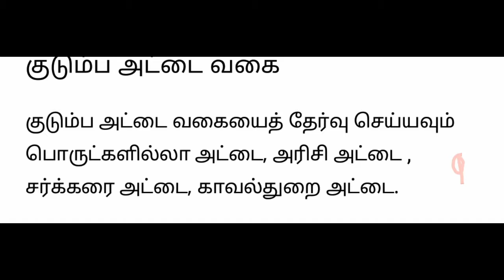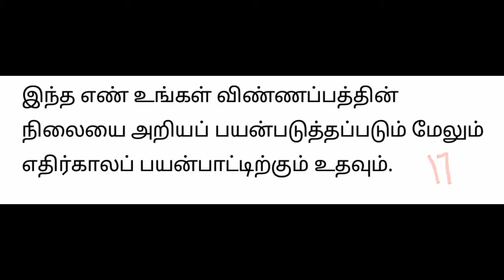How apply tamilnadu family smart card in online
in channel is created for useful thinks and all categories likes entertainments and all kinds of videos. How to apply in online Tamilnadu family smart card. Eppadi online family smart card apply in internet.